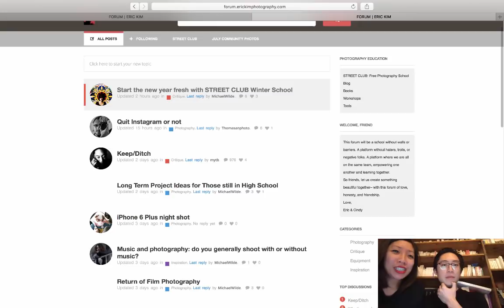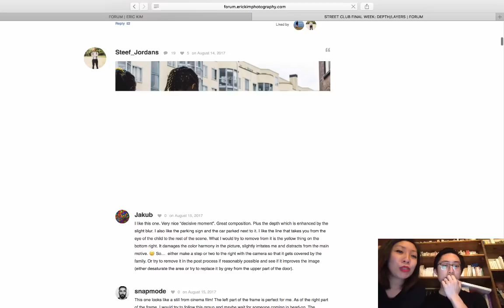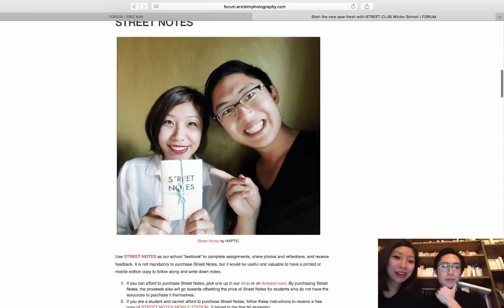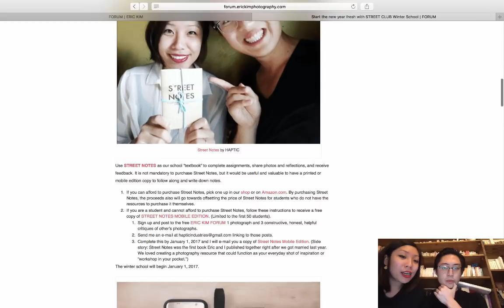Start the new year fresh with STREET CLUB Winter School